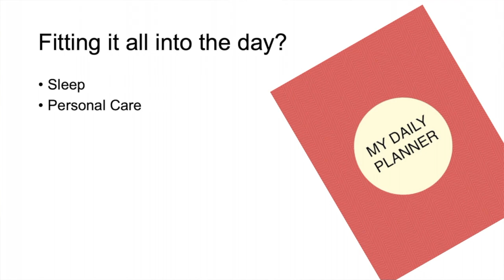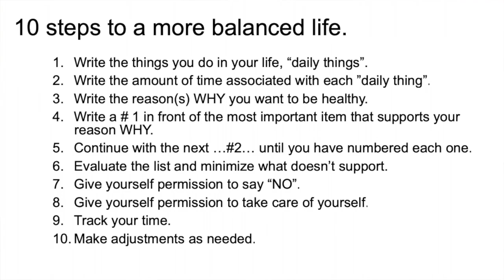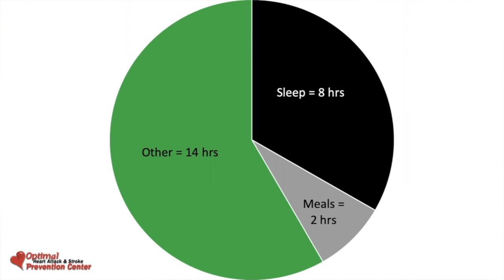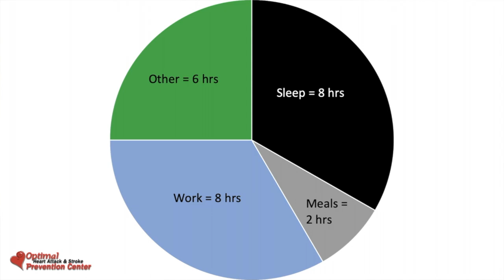Dr Steve’s Video Series Part 5 LIFE BALANCE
Everyone wants to find a life balance.  Learn tips on how time management plays a significant role, especially when working out is part of your optimal health journey.